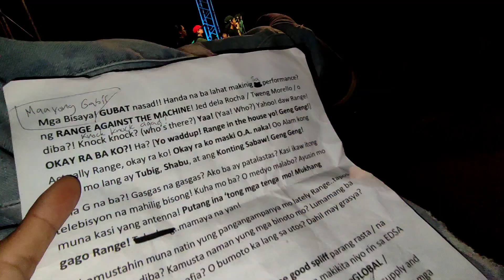Range VS Tweng - PROPS NI TWENG